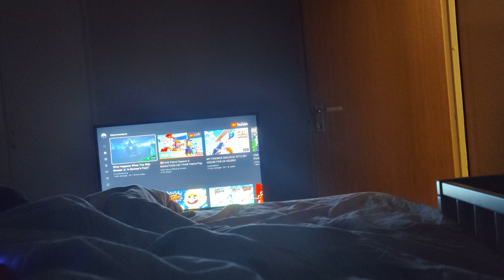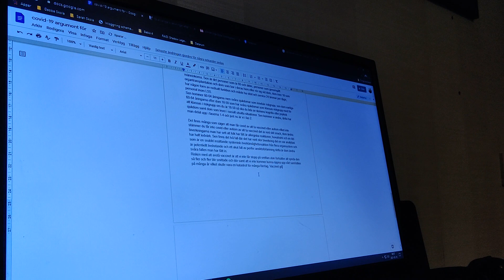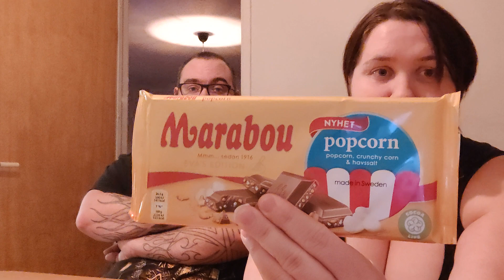Gabbe blev ensam med 3 barn.. - Vlogg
Hej!
I denna vlogg så får ni följa med Gabbe när han är ensamstående med 3 barn själv. Så hur kommer det gå?!